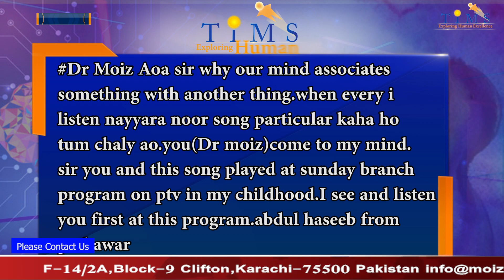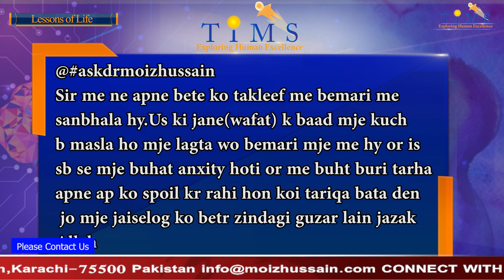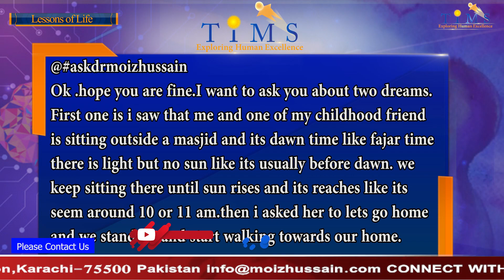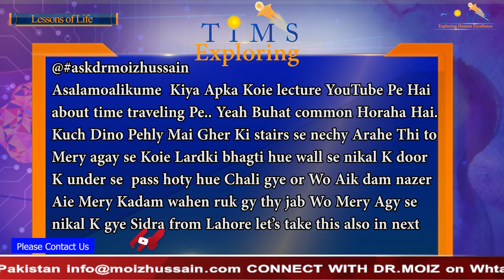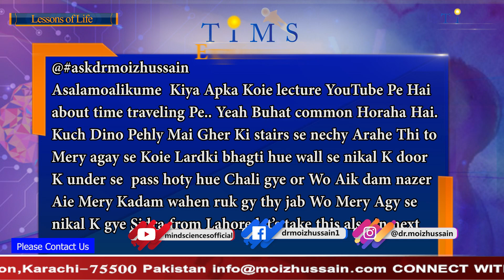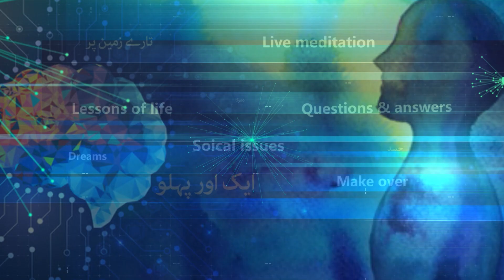Lessons Of Life | Dr. Moiz Hussain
To participate and ask a question.
Post your question in comments with hashtag
FOLOW US
-- TIMS MEDIA NETWORK --